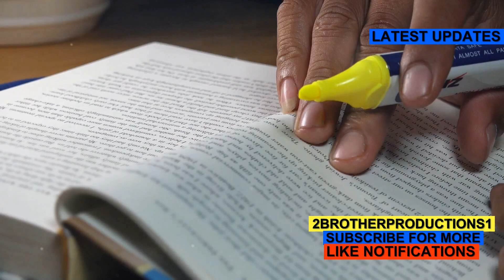Enigma Master GRE Vocabulary